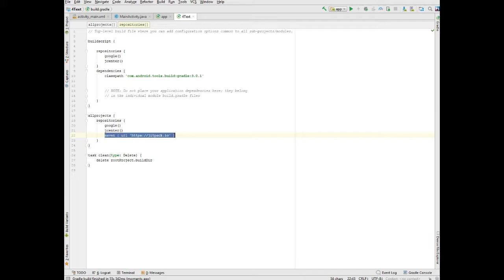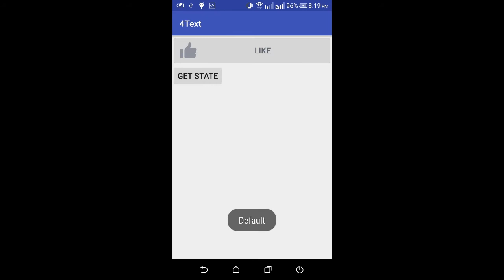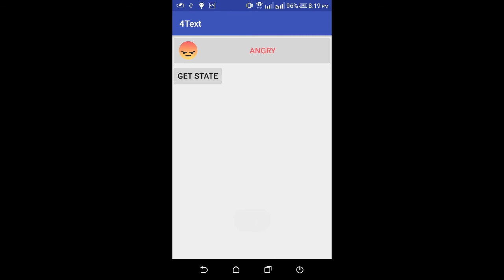AmrDeveloper : Using ReactButton Library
Video To Show you How to use ReactButton Library and get Current Emoji